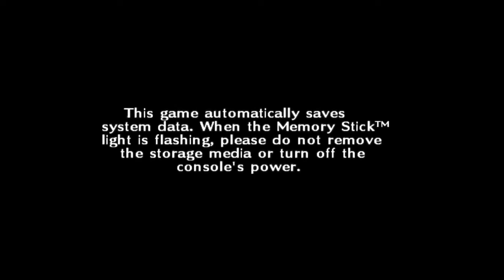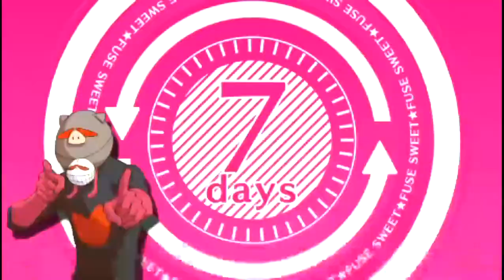Sweet Fuse At Your Side PSP